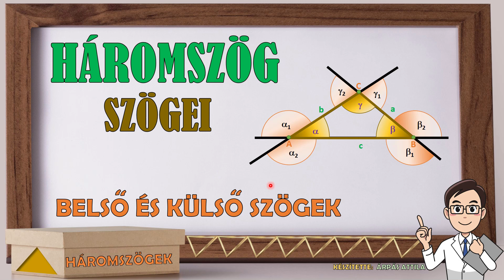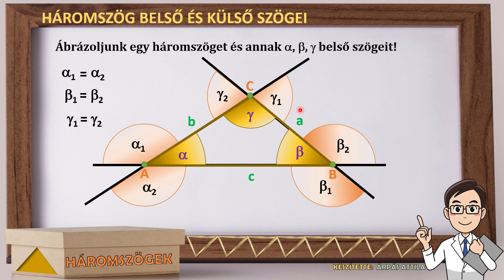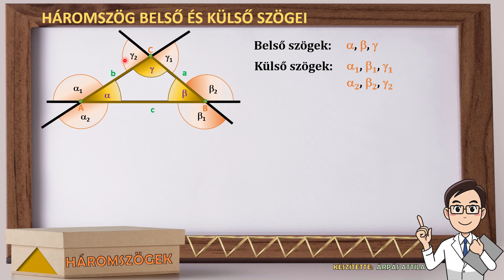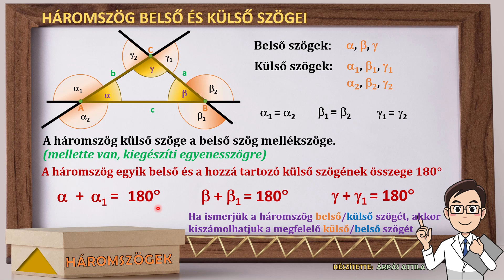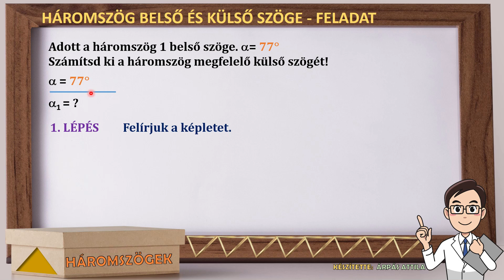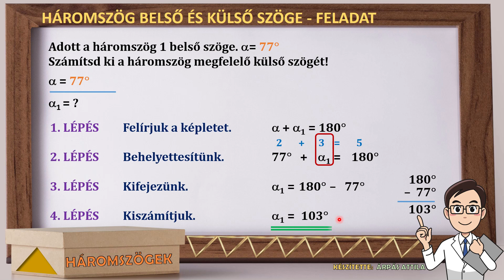A HÁROMSZÖG BELSŐ ÉS KÜLSŐ SZÖGE (ÖSSZEFÜGGÉS, BELSŐ ÉS KÜLSŐ SZÖGÉNEK ÖSSZEGE)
Ebben a leckében a háromszög belső és külső szöge közötti összefüggésről tanulunk. Egy belső és egy külső szög együtt egy egyenesszöget alkotnak, összegük 180°